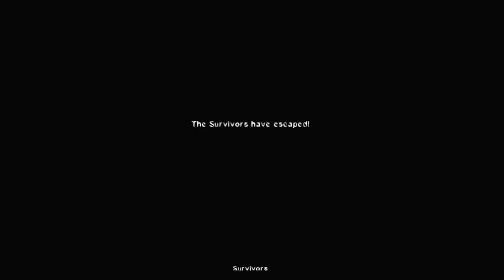I'M ALL ALONE!! Left 4 Dead 2 Xbox One Campaign Part 1 Dead Center!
Please let me know if you want me to play any other games :) -- Watch live